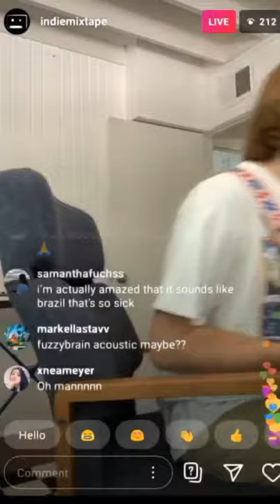Dayglow teaching how to play Can I Call You Tonight? IG Live @indiemixtape (Sloan Struble) 4/27/20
I absolutely love & enjoy Sloan's tutorials so much! 👏💕✨

Hey guys!!
I just want to let you know that I saved Sloan's Instagram Livestream Set Takeover on @indiemixtape from back on April 27, 2020!

I haven't shared this entire livestream yet in particular because of the lag and audio delay.. so please forgive the processing & pausing from this recording on my PC! (I'm waiting for better footage to be sent in if possible!) I realized at the last minute that the video lagged out and didn't match up with the audio, it didn't happen this way when I was watching it at the moment, but oh well, at least I tried! The PC version of Instagram livestreams don't always run smoothly (it works so much better with a smaller audience) because of all of the viewers & comments coming in and other technical things but I hope you enjoy this clip of Sloan teaching is how to play his song Can I Call You Tonight? (!!!)
Sometime real soon I'll post this entire livestream from April 27, 2020
and I hope that you enjoy it anyway 'cause I wanted to save it for y'all!!! :-)))

He deserves so much more appreciation for his music and how special he truly is.